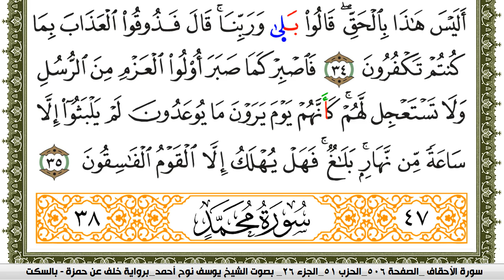سورة الأحقاف مكتوبة يوسف نوح احمد برواية خلف عن حمزة بالسكت العام